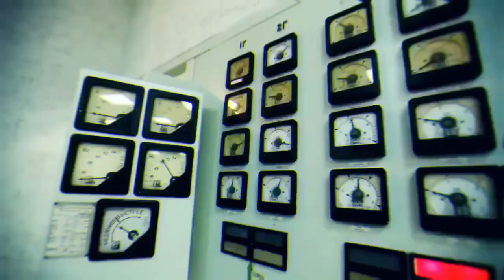5 Biggest Dams in the World